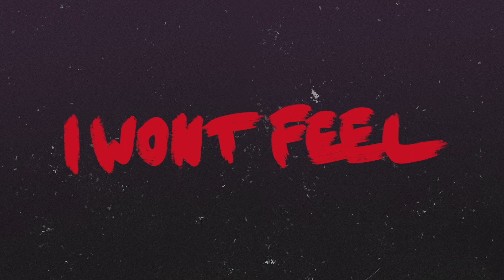Elm Tree Circle - Shine (Lyric Video)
Lyrics:

"Shine"

Facing the hole that I fell in
It’s all cozy with pity inside  Should get out but I’m dwelling  I’m no use when I’m up all night
And out of the blue I’m coming out of the grey  Making a move and then tucking away  Someone to woo is done waiting
What am I gonna say
Wanted to feel this out I’m banking on Something to change and now I’m feeling down
Like you, the sky it will shine
And I do think you’re alright
You’re in that mood it’s compelling  But ask me, it’s all black and white  I really dig what you’re selling
I just wish I had more of that side
And I’m in the queue of change coming my way  Tracing the cure back to the bouquet
You have no clue who’s there waiting
It’s me in your driveway

Now shut me up I got the feeling like
I should just give up what I’m really like Shut me I got the feeling like
I’m about to top what I really like
When I get home I won’t feel so alone

Written by Elm Tree Circle